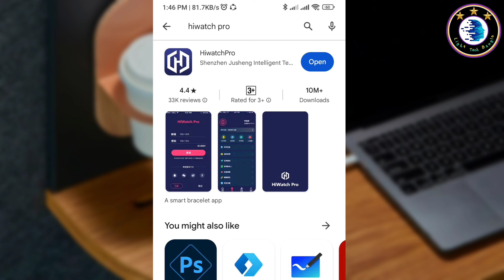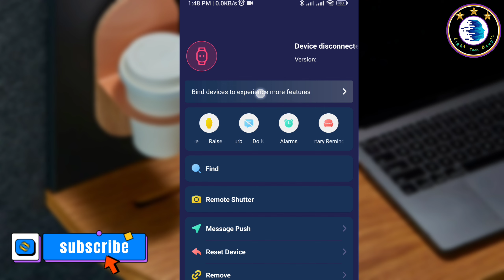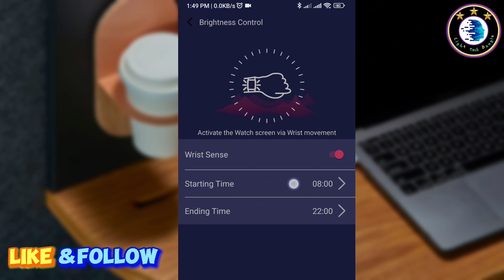T900 Ultra Raise To Wake Up | T900 Ultra Smart Watch | T900 Ultra Settings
⚠️ T900ultra, T800ultra এই স্মার্টওয়াচ-গুলো অরিজিনাল এবং নির্ভয়ে কিনতে চাইলে
– 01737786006 – এই নাম্বারে যোগাযোগ করুন Call/WhatsApp

t900 ultra smart watch wallpaper change
তাকালে সময় দেখা যাবে
t900 ultra settings
t900 ultra full settings
t900 ultra raise to wake up settings
hiwatch pro t900 ultra raise to wake up